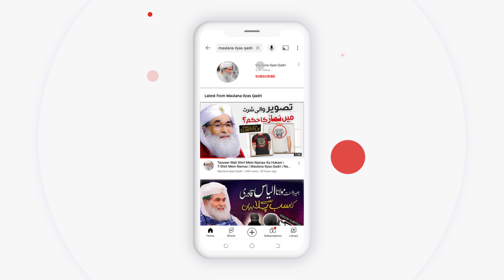Maulana Ilyas Qadri Or Qurbani | Bakra Eid Special | Janwar Ka Naam Rakhna Kesa? | Eid ul Adha 2022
Maulana Ilyas Qadri Or Qurbani | Bakra Eid Special | Janwar Ka Naam Rakhna Kesa? | Eid ul Adha 2022 | Qurbani Ke Masail | Cow Mandi | Imran Attari | Maulana Ilyas Qadri Bayan 2022 | Question Answer Session With Maulana Ilyas Qadri